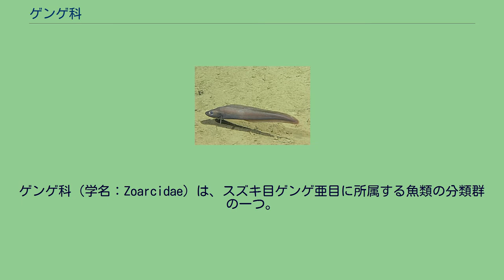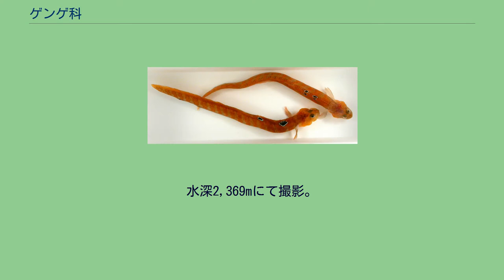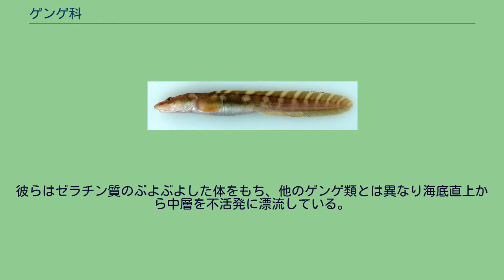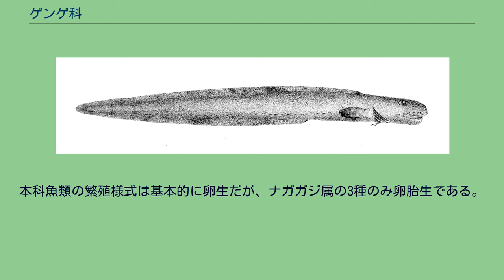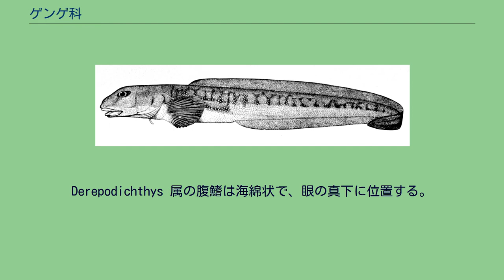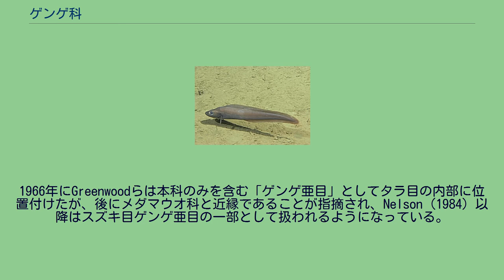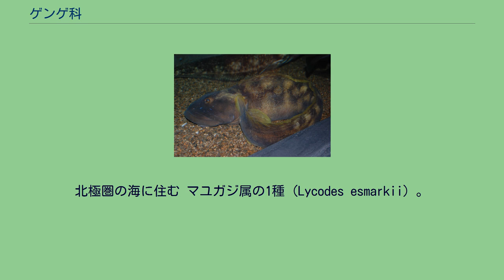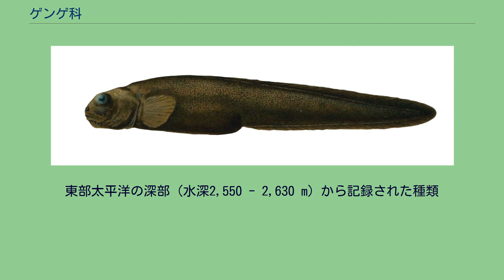ゲンゲ科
ゲンゲ科（学名：Zoarcidae）は、スズキ目ゲンゲ亜目に所属する魚類の分類群の一つ。
少なくとも46属230種が記載され、その多くは北半球の寒冷な海に生息する深海魚である。
ゲンゲ科の魚類はすべて海水魚で、熱帯から極圏に至るまで、世界中の海に幅広く分布する。
多くの種類は北太平洋あるいは北大西洋の冷たい海に分布し、北極海・南極海とその周辺海域からもそれぞれ15種・21種が知られている。
ほとんどの仲間は海底と密接に関連した生活を送る底生性の魚類で、沿岸の浅い海で暮らす普通種から、数千メートルの大深度で見つかるものまで、その分布範囲は極めて広い。
砂泥の海底に横たわるヘビゲンゲ属の1種（Lycenchelys verrillii）。
水深2,369mにて撮影。
本科魚類は北半球の深海底において一般的な存在である 本科魚類は特に深海での多様性が顕著で、底生性深海魚のグループとしてはソコダラ科（タラ目）・アシロ科（アシロ目）・トカゲギス科（ソトイワシ目）・ホラアナゴ科（ウナギ目）の仲間と並ぶ重要な存在となっている。
北大西洋に分布する深海性底生魚の種数のうち、ゲンゲ科魚類はおよそ9%を占めると見積もられている。
北半球の温帯域から北極に至る深海底においては個体数の上でも非常に多く、餌生物が豊富な領域では濃密な群れを形成することもある。
ゲンゲ類の多くはヘビのように海底に横たわり、砂泥に埋もれた貝類・多毛類などを主な餌とするほか、大型種は棘皮動物や他の魚類をも捕食する。
埋在動物を捕食する際には、多量の堆積物を同時に摂食することになるが、本科魚類は肥大した唇を使って餌をより分けており、堆積物をそのまま飲み込むことはない。
ゲンゲ類は深海魚としては比較的発達した視覚をもつが、底部に埋まった餌の探索においては、むしろ鋭敏な触覚を用いるものと考えられている。
コンニャクハダカゲンゲ属など一部は、食性および生態の面で特異なグループとなっている。
彼らはゼラチン質のぶよぶよした体をもち、他のゲンゲ類とは異なり海底直上から中層を不活発に漂流している。
海底に沈降した大型生物の死骸の臭いをかぎつけ、腐肉食性の節足動物を捕食する。
本科魚類の繁殖様式は基本的に卵生だが、ナガガジ属の3種のみ卵胎生である。
一部の種類では、親魚が卵を保護する習性をもつ。
マユガジ属の1種（Lycodes vahlii）。
発達した胸鰭と退化的な腹鰭、ウナギのように細長い体型が本科魚類の特徴である ゲンゲ科の仲間は一般にウナギのように細長い体型をもつ。
体長は数十cmのものが多く、最大種（Macrozoarces americanus）では1.1mに達する。
口は吻の先端か、あるいはやや下向きについている。
鱗は非常に小さく皮膚に埋もれ、ハダカゲンゲ属など一部は鱗を欠く。
鰓膜は峡部で接続する。
浮き袋をもたない。
背鰭と臀鰭の基底は非常に長く、尾鰭と連続する。
腹鰭は小さく、胸鰭より前の咽頭部に位置するか、もたない種類もある。
腹鰭の退化はそれぞれの属で独立に生じたと推測されている。
Derepodichthys 属の腹鰭は海綿状で、眼の真下に位置する。
胸鰭は発達しており、海底で体を支え静止する生活に適応している。
ゲンゲ科にはNelson（2006）の体系において46属230種が認められる一方、FishBaseには52属282種が記載されている。
かつて本科に所属した Leucobrotula 属および Parabrotula 属は、現在では独立のニセイタチウオ科（Parabrotulidae）とされ、アシロ目に含められるようになっている。
1960年代前半まで、ゲンゲ科はスズキ目ギンポ亜目に含まれることが多かった。
1966年にGreenwoodらは本科のみを含む「ゲンゲ亜目」としてタラ目の内部に位置付けたが、後にメダマウオ科と近縁であることが指摘され、Nelson（1984）以降はスズキ目ゲンゲ亜目の一部として扱われるようになっている。
本科の内部に、セダカゲンゲ亜科 Lycozoarcinae （セダカゲンゲ L. regaini 1種のみ）、ナガガジ亜科 Zoarcinae （ナガガジ属のみ）、ハダカゲンゲ亜科 Gymnelinae （12属）、マユガジ亜科 Lycodinae （32属）の4亜科を設置する見解もある。
コンニャクハダカゲンゲ属の1種（Melanostigma gelatinosum）。
本属は間接的な腐肉利用性を示し、死骸に...